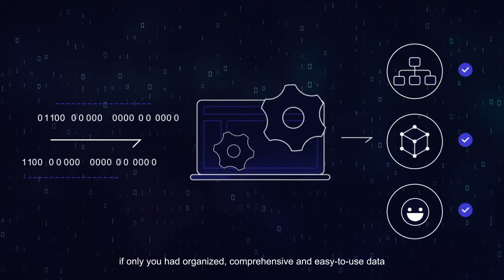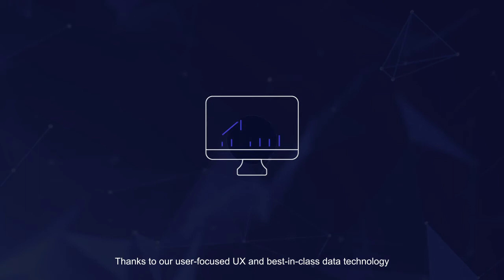Footprint Analytics-One Step Closer to Blockchain Insights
Footprint shows you the blockchain as you’ve never seen it before. Live, interactive, and easy to understand.

With a panoramic view of on-chain data that covers all major protocols down to a granular view of contract addresses, wallets, pools, tokens, and more.